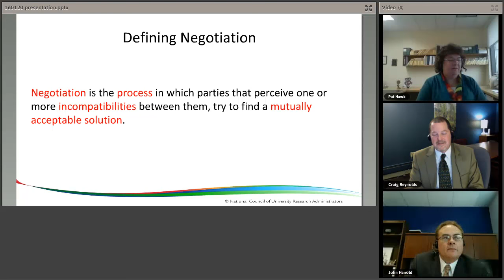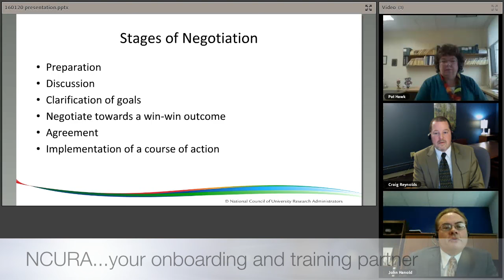The Definition and Stages of Negotiation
John W. Hanold, Associate Vice President for Research, Director, OSP, Penn State